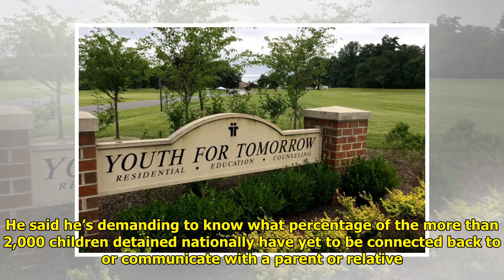Sen. Mark Warner reveals how migrant children are doing in Northern Va. facility Tiger Time!!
Tiger Time!!